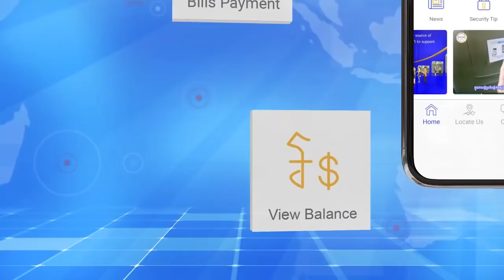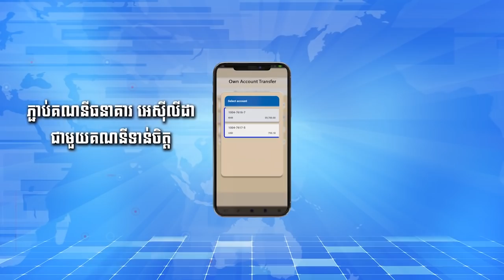រដ្ឋបាលខេត្តព្រះសីហនុ ចេញសេចក្តីប្រកាសបិទបញ្ចប់ប្រតិបត្តិការរុករកជនរងគ្រោះ...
រដ្ឋបាលខេត្តព្រះសីហនុ ចេញសេចក្តីប្រកាសបិទបញ្ចប់ប្រតិបត្តិការរុករកជនរងគ្រោះក្នុងករណីរលំបាក់អគារ៧ជាន់, សរុបស្លាប់២៨នាក់ និងរងរបួស២៦នាក់